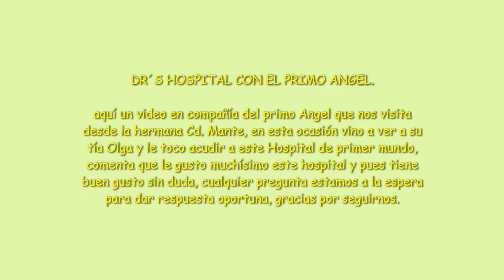DR´S HOSPITAL CON EL PRIMO ANGEL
aquí un video en compañía del primo Ángel que nos visita desde la hermana Cd. Mante, en esta ocasión vino a ver a su tía Olga y le toco acudir a este Hospital de primer mundo, comenta que le gustó muchísimo este hospital y pues tiene buen gusto sin duda, cualquier pregunta estamos a la espera para dar respuesta oportuna, gracias por seguirnos.